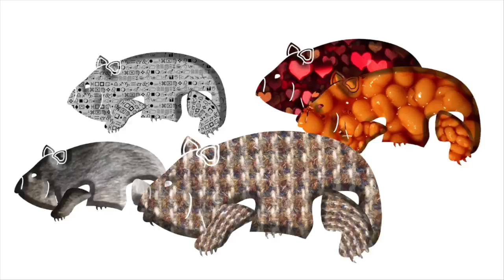Grüntyers Music department present The Madretsma Mob with the drum'n'didge track "Dingbat Wombat"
Grüntyers Music department present The Madretsma Mob with the drum'n'didge sensational track "Dingbat Wombat"

Track available on Bandcamp/Apple Music/Spotify etc.

Lyrics.

Dingbat wombat
Dingbat wombat
Dingbat wombat

Dingbat wombat tabby cat
Dingbat wombat did a cack

Dingbat wombat marrowfat
Dingbat wombat fritter snack

Dingbat wombat weather map
Dingbat wombat cold… snap

Dingbat wombat
Dingbat wombat
Dingbat wombat

Dingbat wombat bladderak
Dingbat wombat Skaggerak

Dingbat wombat coup d’etat
Dingbat wombat  ratatatat

Dingbat wombat Ararat
Dingbat wombat downhill… black

Dingbat wombat
Dingbat wombat
Dingbat wombat

Dingbat wombat Fleetwood Mac
Dingbat wombat had a spat

Dingbat wombat cardiac
Dingbat wombat heart attack

Dingbat wombat tokamak
Dingbat wombat atom… crack

Dingbat wombat
Dingbat wombat
Dingbat wombat

Dingbat wombat avadavat
Dingbat wombat backing track

Dingbat wombat
Dingbat wombat amnesiac

Dingbat wombat celeriac
Dingbat wombat dancing… jack

Dingbat wombat
Dingbat wombat
Dingbat wombat

Dingbat wombat leatherback
Dingbat wombat bubblewrap

Dingbat wombat tamarack
Dingbat wombat  lumberjack

Dingbat wombat cowpat
Dingbat wombat pfff… splat

Dingbat wombat
Dingbat wombat
Dingbat wombat

Dingbat wombat... its a wrap

Music and lyrics Grüntyers / Richard Wareham
ISRC NL-9FV-24-00003